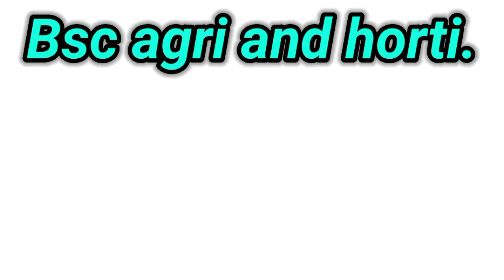Tnau all dought clear in live don't miss today 7.00 pm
Diploma agriculture government college
Diploma agriculture private college
Diploma agriculture 2020 notification
Diploma agriculture details
Tnau website
Tnau website for diploma college
Agriculture details
Bsc agriculture
Diploma agriculture syllabus
Diploma agriculture coarse
Diploma agriculture jobs
Diploma agriculture and horticulture jobs
Diploma horticulture details
Diploma horticulture syllabus
Diploma horticulture coarse
 Tnau